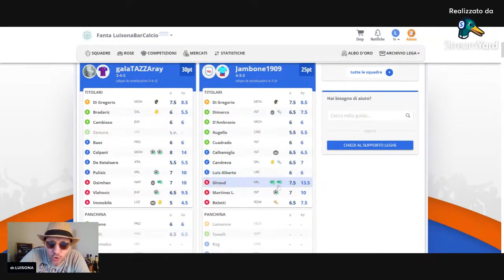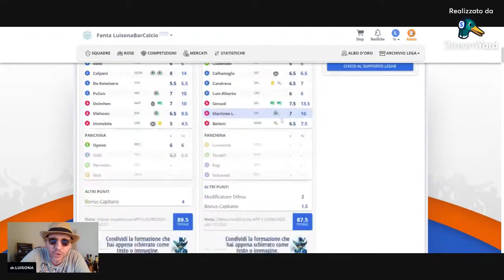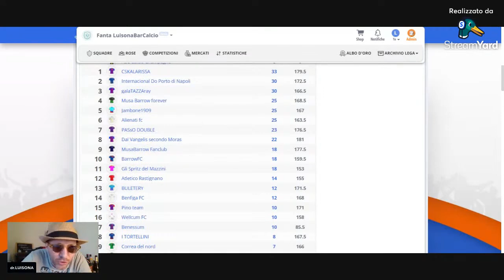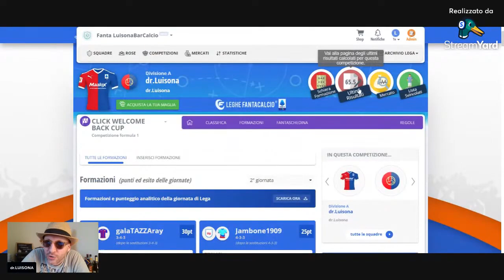FANTA LUISONABARCALCIO, ECCO CHI HA VINTO + CLASSIFICA DELLA 2a GIORNATA & ISCRIZIONI APERTE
LASCIA UN MI PIACINO AI VIDEO